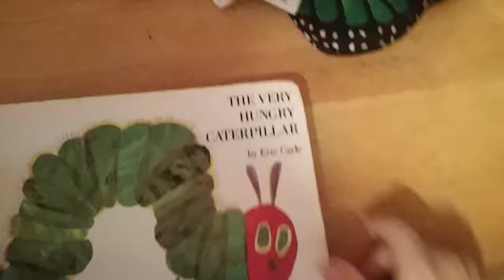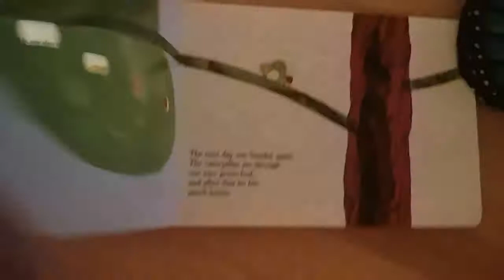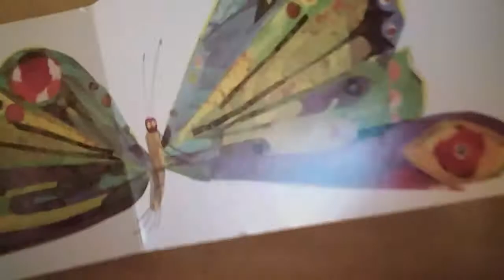The Very Hungry Caterpillar, told by a child.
The cute bedtime story by Eric Carle, told by a child.